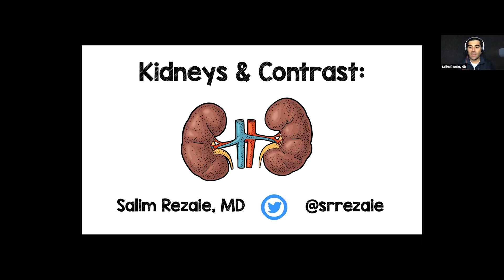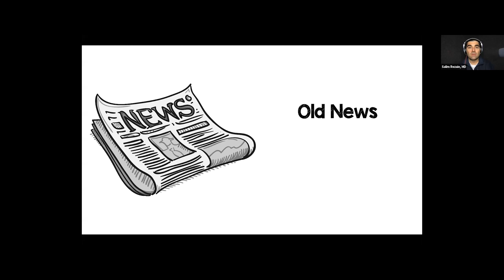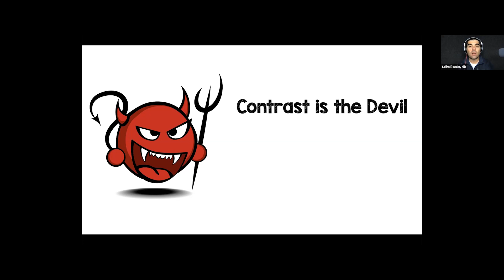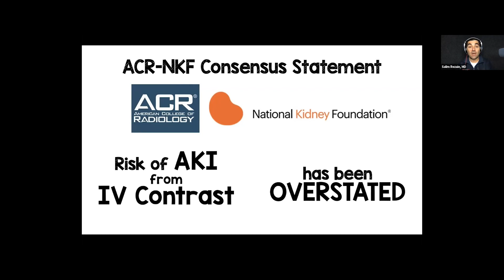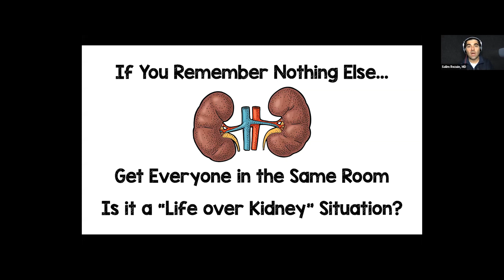Rebellion21: Kidneys and Contrast by Salim R. Rezaie, MD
In this 10 minute lecture from Rebellion in EM 2021, I discuss the literature, both old and new, on IV contrast and the risk of post-contrast acute kidney injury.